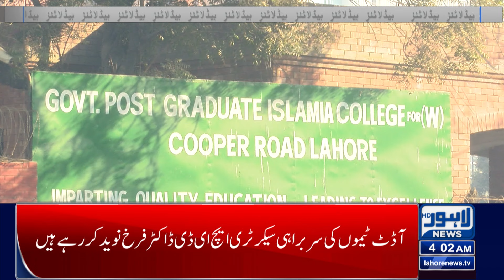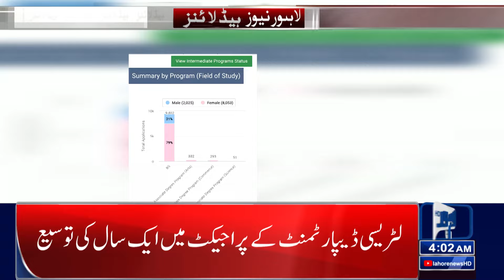Crackdown started against motorcycle riders without helmets | Lahore News Headlines 4AM | 18 Sep 24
Lahore News Headlines 04:00 AM | 18 Sept 2024

Breaking News!! CTO Lahore Amara Athar Important Visit | Lahore News HD

Nation celebrates Eid Milad-un-Nabi (PBUH) with religious zeal

Punjab cabinet approves mega projects in housing, health, education, agriculture

IMF includes Pakistan's review in Sept 25 executive board meeting

Punjab reduces transport fares by up to Rs70 following fuel price cut

A big drop in the price of petroleum products

The School Education Department is facing shortage of qualified officers for posting

LESCO lost billions of rupees due to electricity theft

Poultry meat and eggs more expensive

The price of gold increased again